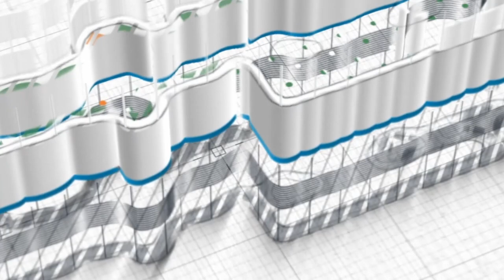Ustadz Gigih Surya Nugraha, S.H. ~ [Khutbah Jum'at] Sang Maha Pembalas Kebajikan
Khutbah Jum'at, 20 Sya'ban 1445 H / 01 Maret 2024